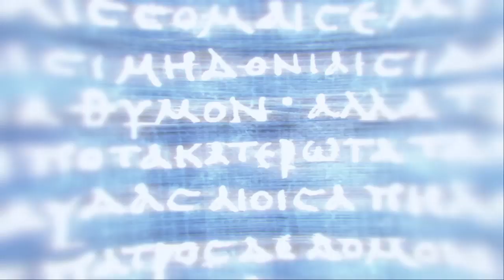Assassin's Creed® Odyssey 20190216022045